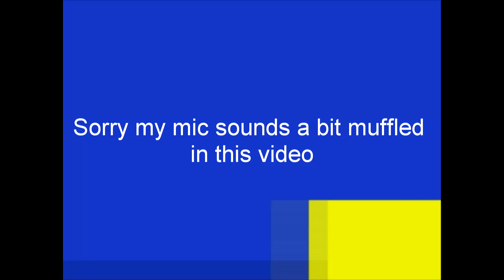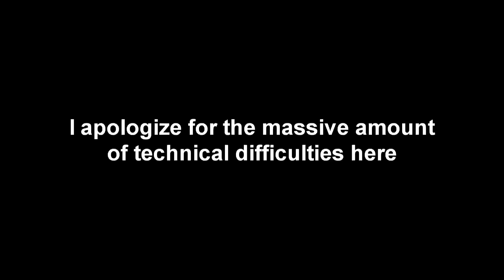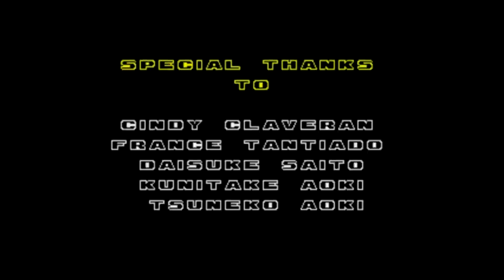Sonic the Hedgehog 2 - Finale: Sky Chase, Wing Fortress, & Death Egg Zone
Here we are finally at the end of the game after 1,000,000 years. In this video, we make it past Sky Chase Zone, Wing Fortress Zone, and Death Egg Zone, and finish the game!